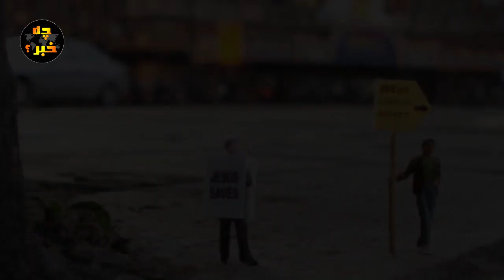چرا مسئولان مدام لی لی پوت ها را تکذیب می کنند ؟